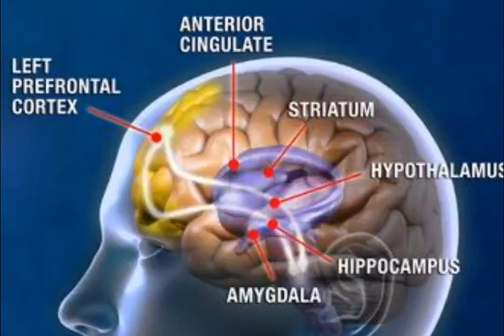Frontal cortex : Strategic thinking